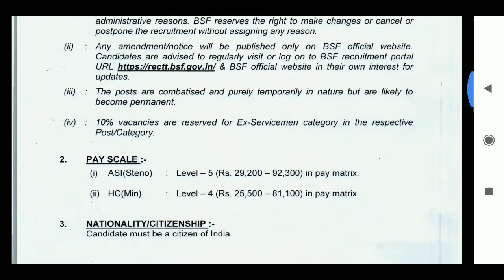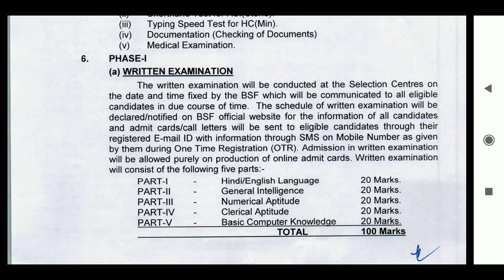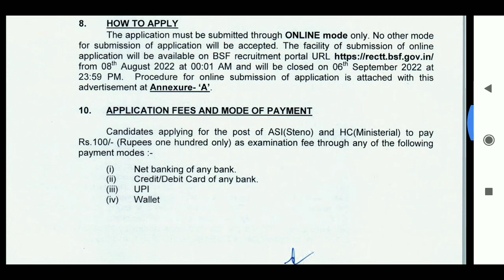Indian Army Job 2022 | BSF | Don't miss | Eligible +2 pass | Tamil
Indian Army Job 2022 | Don't miss | Eligible +2 pass | Tamil